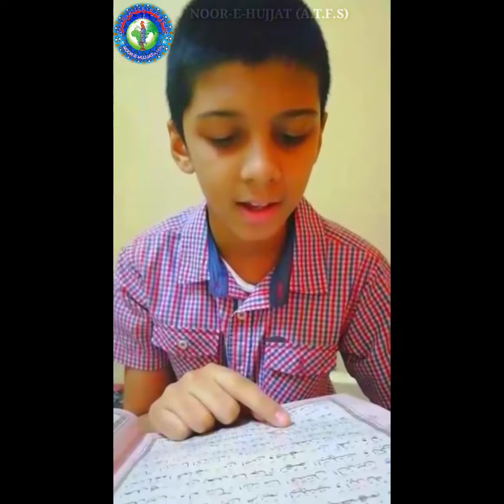BAINUL AQWAMI QIRAAT MUSABEQA NOOR-E-HUJJAT(A.T.F.S) || Name:- Mir Hyder Ali Razvi || HUJJAT 12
Bismillah hir rahmaan nir raheem

 GIROH-E-HAZRAT-E-HUJJAT atfs ke taraf se
Ek BAINUL AQWAMI QIRAAT MUSABEQA
NOOR-E-HUJJAT(A.T.F.S)
 ke tahad munaqid ho raha hai

Jis mein 7 saal se 14 saal ke hamari khoum ke bete shirkat kar saktey hai

Shirkat karne ke liye apni 4 yah 5 minute ki video clip irsal karey
Jis mein qiraat aur tarteel ke zariye khuraan padha gaya ho.

 Behtareen khariy o ka inteqaab hamarey ulema ke zariye hoga aur nafees inaam diya jayega.

Neeche diye gaye numbers par irsal karey

Please Like 👍and follow us on HUJJAT 12 Facebook page 🙏

Please Like 👍and follow us on G.H.H(A.T.F.S) Facebook page 🙏

Please follow us on Noor E HUJJAT (a.t.f.s) Instagram